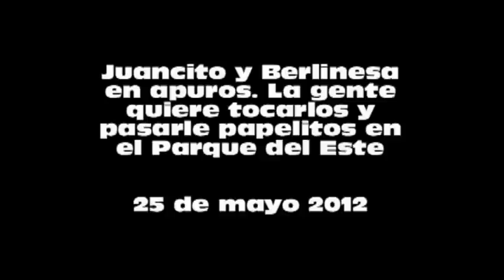Juancito y Berlinesa en apuros.